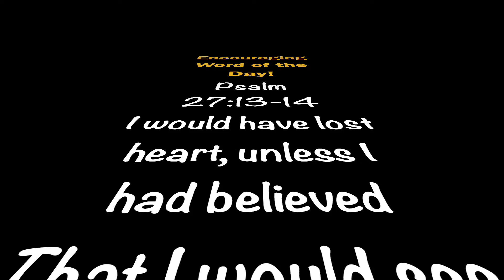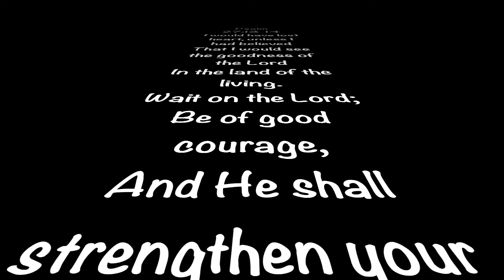Encouraging Word of the Day! 11/16/20 James 1:12-16